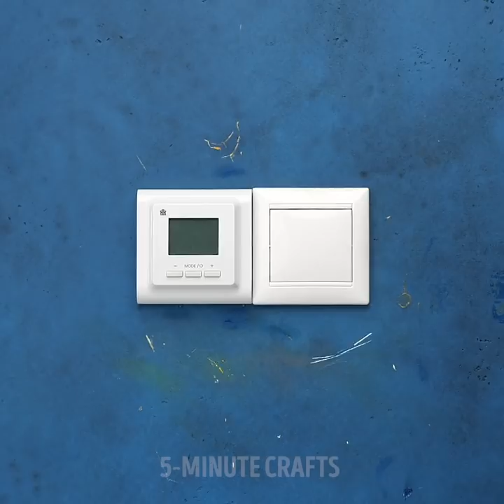Awesome Home Decorating Hacks || COOL VIRAL HACKS TO MAKE YOUR LIFE EASIER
TIMESTAMPS:
00:00 - Tape for bed
00:11 - Use bracelet for curtains
00:23 - Upgrade with glue gun
00:43 - DIY Curtains holder
00:56 - Cleaning hack